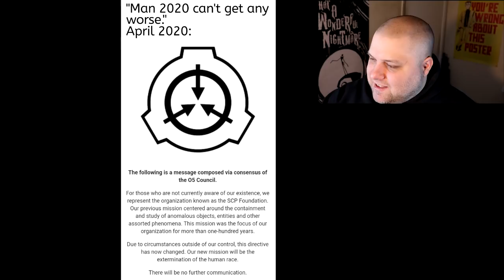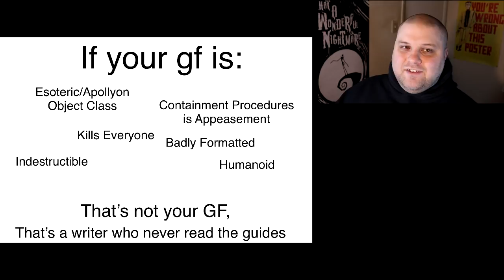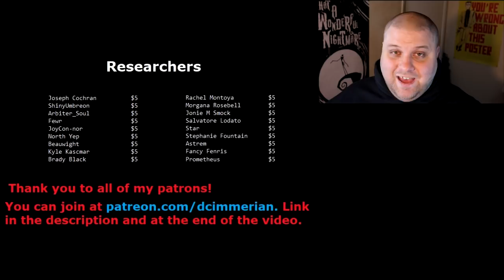r/DankMemesFromSite19 - Mean Mugging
I need to put more interesting things in my drawers so I can find them later.

Here's a credits link for all the memes that Yossi picked out for this video